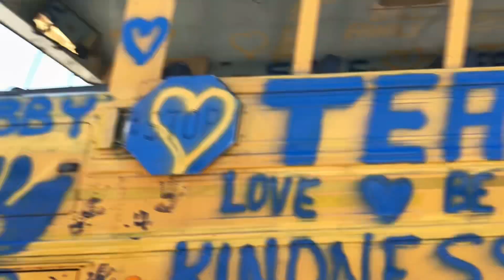Be Amazing For Down Syndrome Of Louisville & Support Our DownSyndromeOfLouisville Team Levi &Lucas